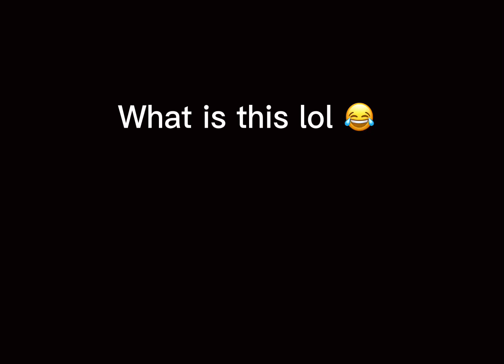What is this 😂😂😭😭